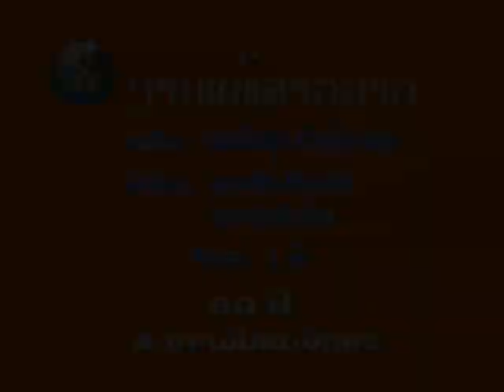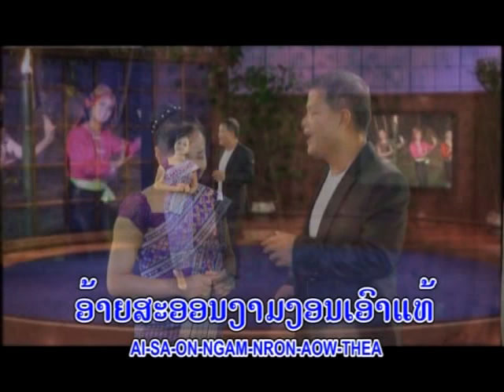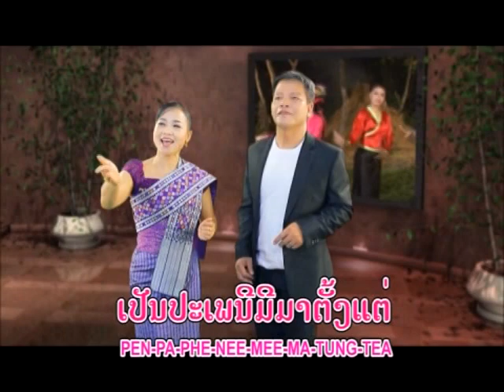ງາມແທ້ສາວລາວ Ngam tae saolao-ສຸດທະລິດ ກັນຍາວົງ ແລະ ໄກສີ ວັງເວີນໂຂງ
ງາມແທ້ສາວລາວ Album 60 Years Anniversay of Lao Women